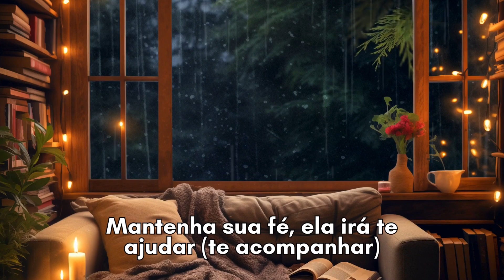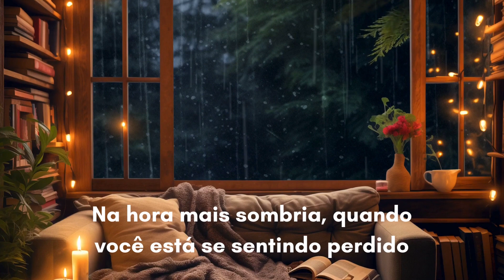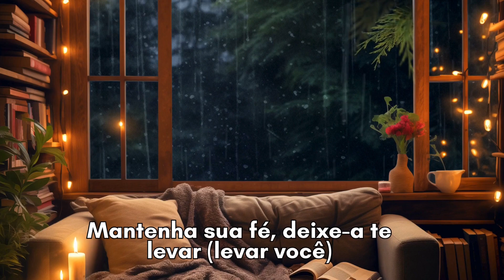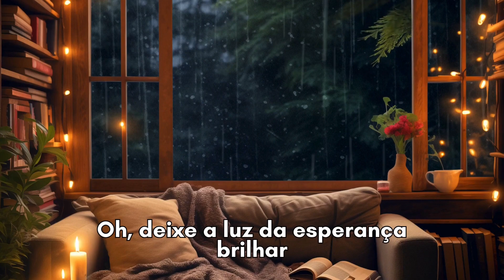Hold On to Your Faith (TRADUÇÃO)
The image contained in the video belongs to: Canva
The music contained in the video belongs to: Canva
The editing/translation contained in the video belongs to the channel: "love traductions"

🎥 Editor: Movavi Video Suíte 2020